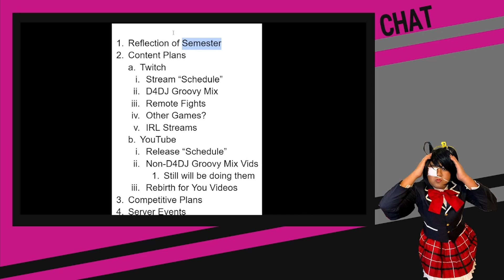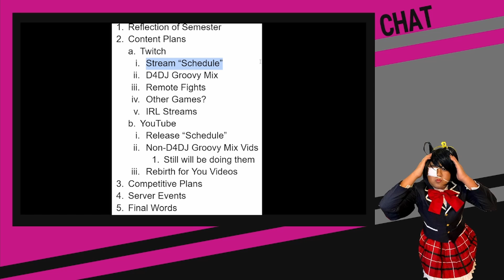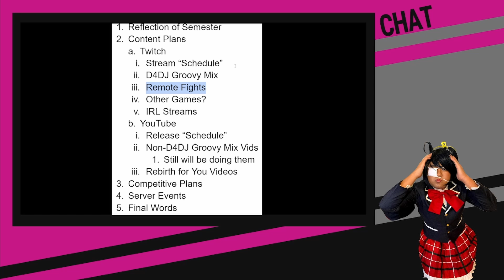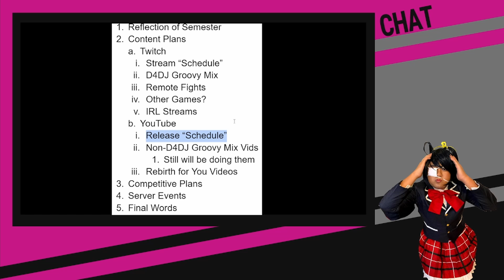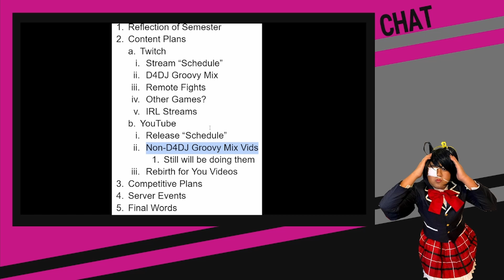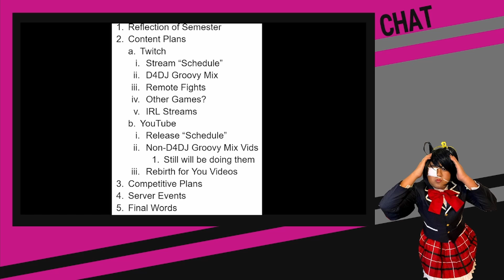Megane's Winter Break Update Video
Megane finally returns to content creation! Come watch him catch up on his plan during the rest of December and January.